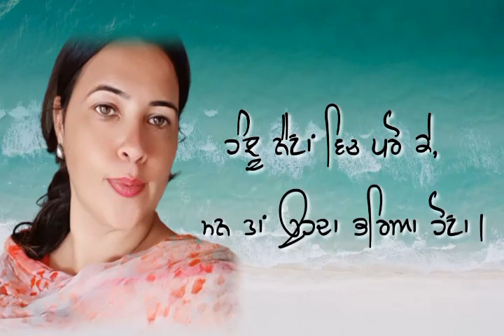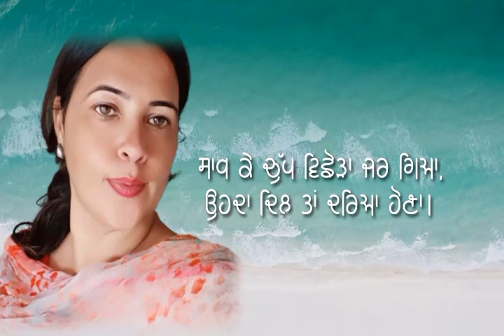Taqdeer | Harry Randhawa | Shaayar Bhatti | Punjabi Poetry 2020 | Dilkhush Records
Dilkhush records presents

Taqdeer *Destiny*.
Lyrics : shaayar bhatti
Voice : Hairy Randhawa
Poster & video by gairy & Rajveer
Label : Dilkhush Records